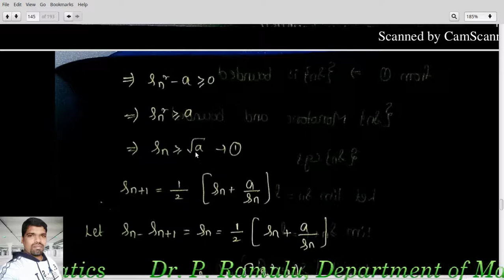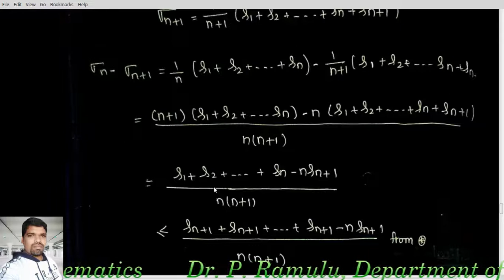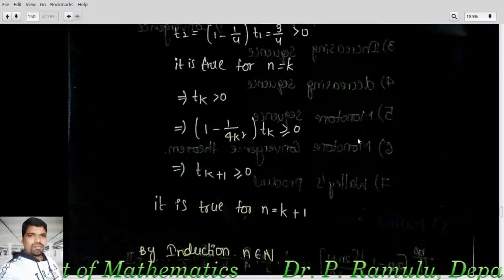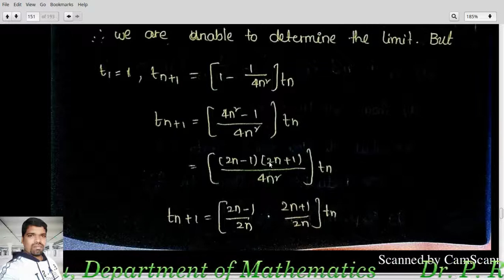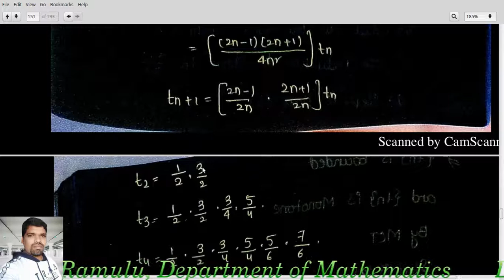Real Analysis Lecture­-19 on Applications of Monotone Convergence Theorem by Dr. P. Ramulu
Discussed about Applications of Monotone Convergence Theorem